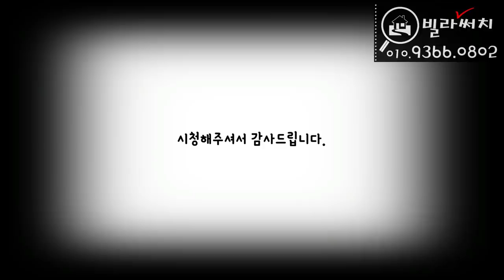[파주신축빌라] 금촌 역세권에 자리잡은 초등학교 1분 재래시장 인접한 복층빌라를 소개합니다.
✔️위치: 파주시 금촌동
✔️빌라명: 파이하우스 복층 타입
✔️실평수: 60평
✔️실입주금: 최저입주금 및 최대융자가능(유선안내)

365일 연중무휴(친절상담)

출처 BGM
Track - PerituneMaterial - Legacy Ruins